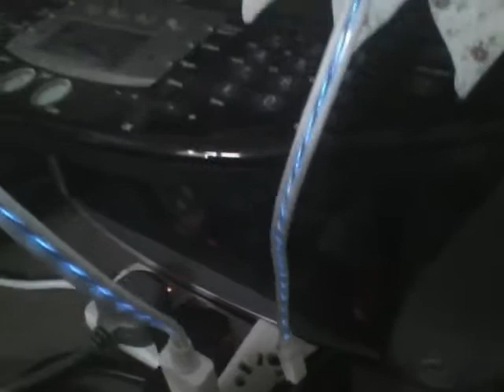EL USB Cable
Bought this cable & want to show to people how it's look like.